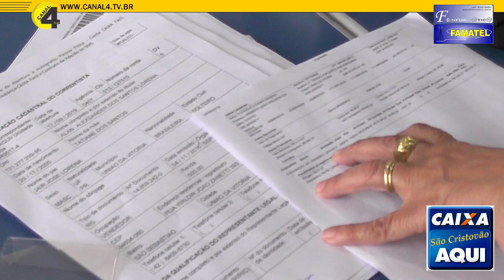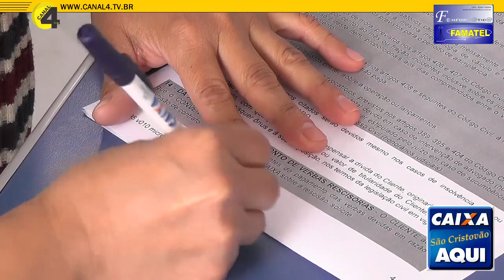Cliente vai economizar mais de 20% da sua divida após ter feito a “portabilidade” no Caixa Aqui